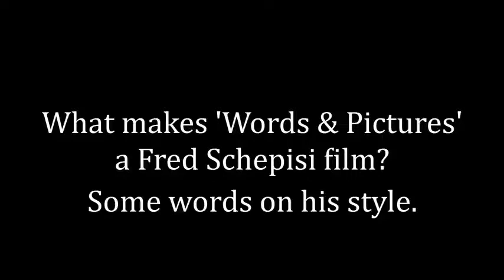Fred Schepisi Interview: Discussing his distinctive style. (2/5)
BACK TO SCHOOL: INTERVIEW WITH FRED SCHEPISI

In his latest film Words and Pictures, veteran Australian director Fred Schepisi proves how, at 74, his storytelling powers, passion for romance and love of character are as strong as ever.

The film pits a literature teacher (Clive Owen) and an art teaher (Juliette Binoche) against each other in a friendly war over which form of expression is superior. As their students do combat, the teachers naturally fall in love.

A central part of the Australian film rennaissance in the 1970s, Schepisi directed such classics as The Devil's Playground (1976) and the harrowing The Chant of Jimmie Blacksmith (1978).

He was one of the first local directors to forge a successful career overseas with such films as Barbarosa (1982), Plenty (1985), Roxanne (1987), Six Degrees of Separation (1993), I.Q. (1994), Fierce Creatures (1997) and Last Orders (2001).

He has kept his toe in Australian cinema, making Evil Angels (1988) and The Eye of the Storm (2011).

In this interview, Schepisi sat down with us to discuss Words and Pictures, his signature style, the state of the local industry, the enduring power of Jimmie Blacksmith and the need for Australians to let go of the 'Cultural Cringe', which he thought was long dead.

The interview is presented in an easy-to-view chapter format, with links to the other parts appearing towards the end of the first segment.